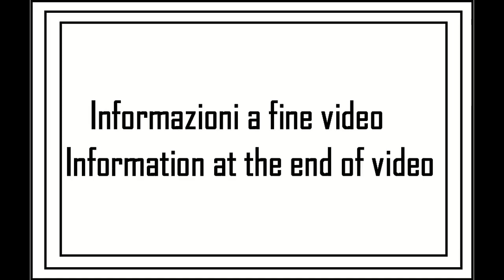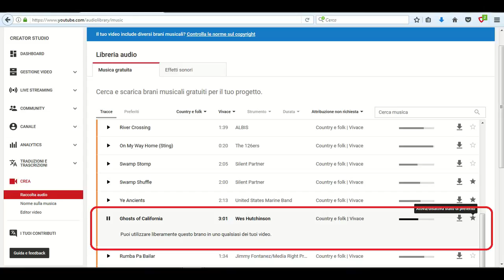A spasso con la MTB tappa 18 - 6su7